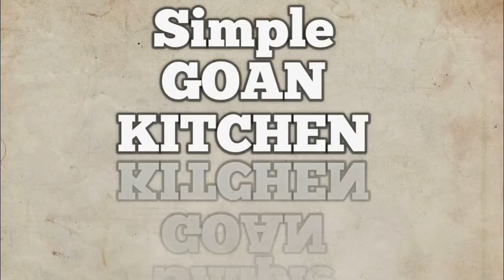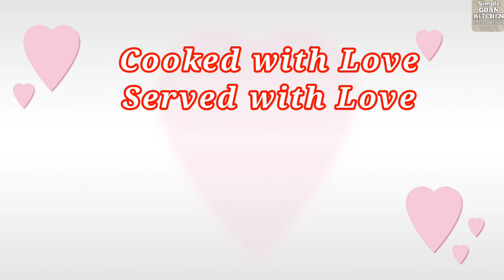GOAN CROQUETTES Recipe I How to make beef Croquettes without making into a paste I Goan Snacks Item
Goan Croquettes is yet another all time & most favourite snack. Most prefferred in snacks platter for any occasions, party, picnics, school tifin box, takeaways, etc. This lipsmacking snack item is prepared with beef, wherein the beef is marinated & cooked with the spices , & the flavourful & aromatic corriander. Today lets make these lovely croquettes from start step by step without grinding the meat to a paste, Our personal favourite is to enjoy croquettes with the tiny meat grains.

INGREDIENTS:-
1.5 Kg Beef Loaf

To marinate the beef:-
salt
cinnamon powder
cloves powder
red chilly powder
cummin powder
turmeric powder
vinegar

To cook the beef:-
onion
tomato
green chillies
handful corriander
maggie cube ( optional )

For Meat Mixture:-
cooked meat
green chillies
corriander leaves

For binding the meat:-
eggs
bread crumbs

To roll & coat the croquettes
semolina/rawa

To fry:-
oil

Cooked with Love❤ & Served with Love❤

So we can get more tasty and delicious recipes to YOU🙏😊❤

Dear Friend if You are new to our channel  do check out the other recipes.

Dev Borem Korun🙏
Mog Assum❤

God Bless
Takecare Stay Safe